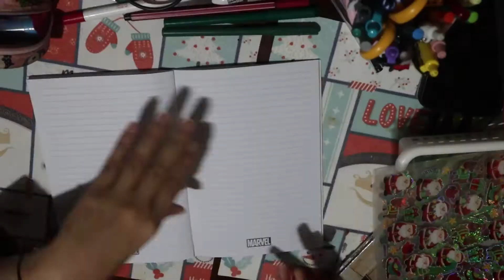Bullet Journal: Planifica diciembre conmigo | Zaha Cassis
Falta NADA para diciembre y no puedo estar MÁS CONTENTA :D
Vienen mis vacaciones y el Vlogmas así que diciembre va a ser un mes súper ocupado donde les pienso traer muchísimo contenido así que no se olviden de suscribirse y activar las notificaciones para no perderse de NADA :D
El bullet journal es mi mejor herramienta para mantenerme organizada desde hace muchísimo tiempo, ya tengo años usándolo y no lo cambio por NADA!!! Acá les traigo la forma en como planifico mi mes ;)

*** Equipo con el que hago mis videos:
Canon PowerShot ELPH 115

* Este video lo edité con Adobe Premiere Pro

♥ ¿Necesitas contactarme? ♥

Los links de Amazon son Links Afiliados, te facilito la vida al encontrar los productos que voy mencionando y además gano una pequeña comisión si haces alguna compra. (Eso no afecta el precio de tu compra, no te cobrarán más ni nada por el estilo)